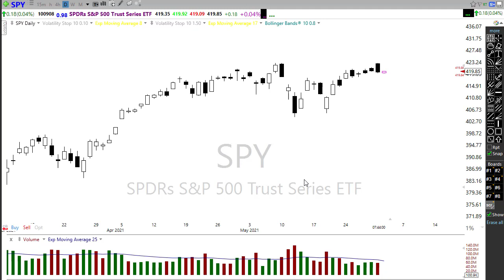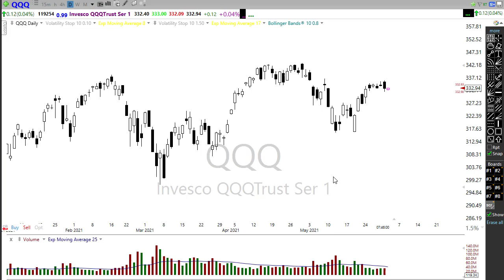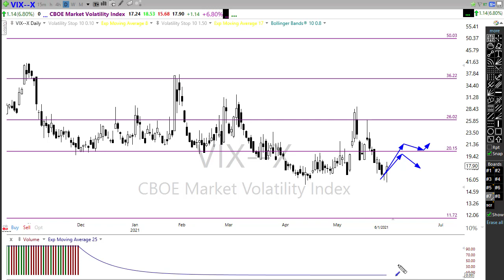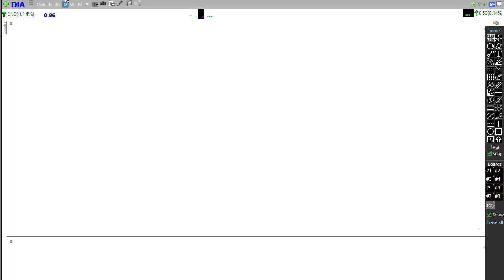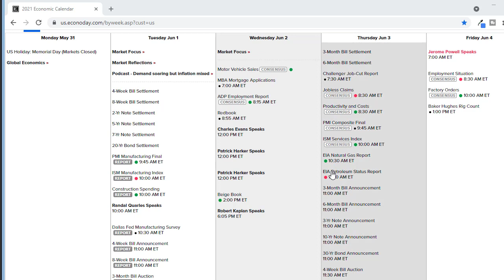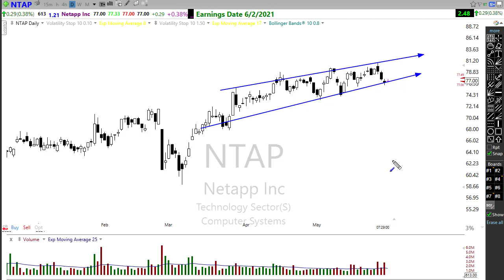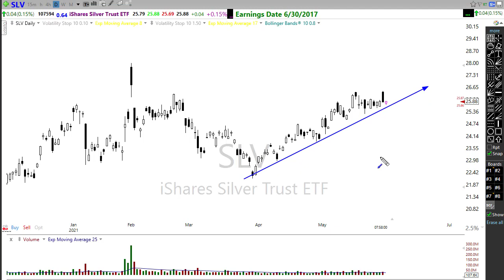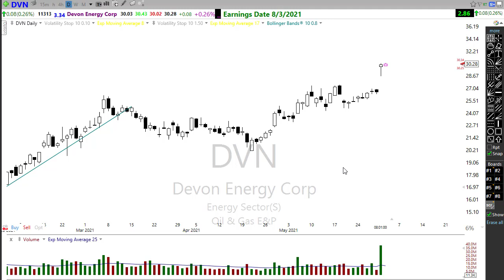Morning Market Prep | Stock & Options Trading | 6-2-21